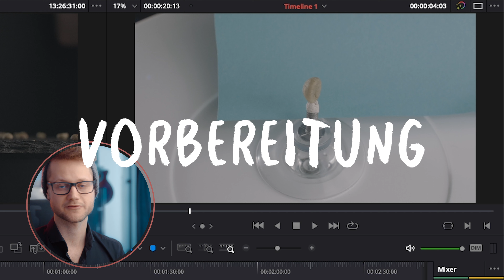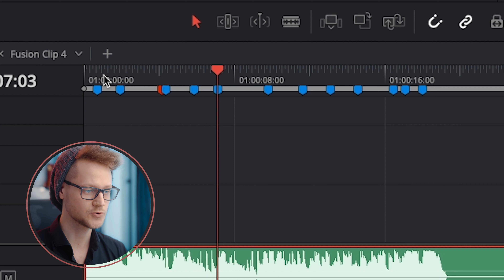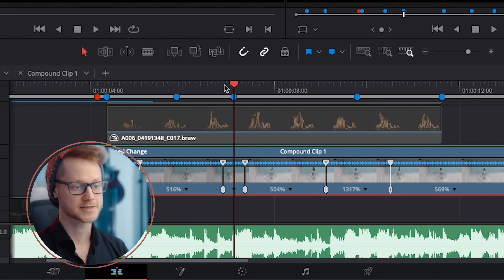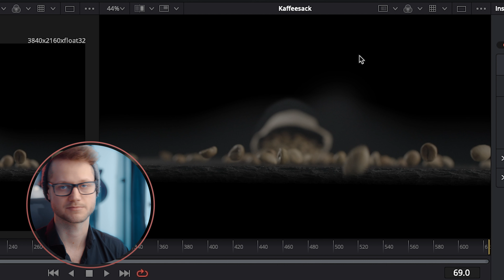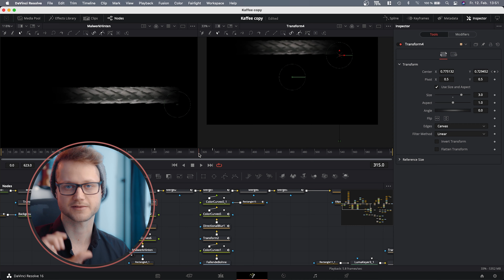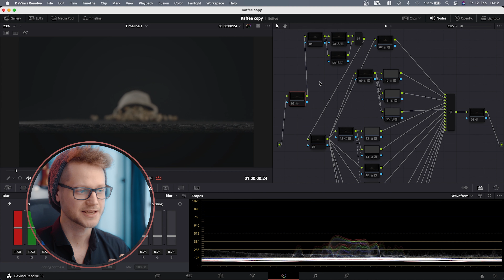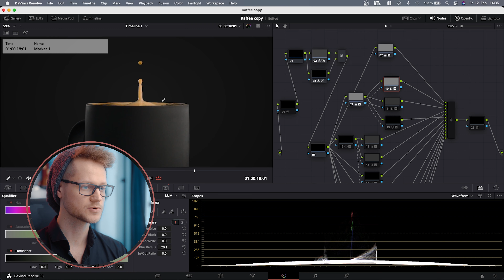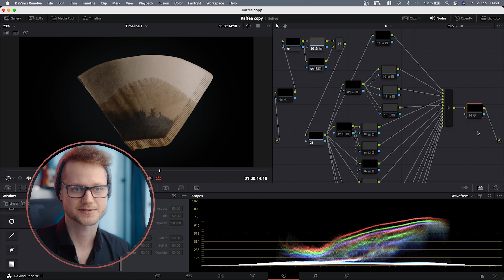◣ Produktvideo Animation◥ DaVinci Resolve und Fusion in der Praxis | Produktvideo Challenge ⌜EP 7.2⌟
Wenn dir der Kanal gefällt, dann teile auch gerne, was das Zeug hält!

Seitdem wir unseren Kaffee Werbespot veröffentlicht haben, werden wir auf YouTube und Instagram immer wieder eine Sache gefragt: Ob wir dazu ein in-depth VFX Breakdown von der Postproduktion machen können.
Hier ist unsere Antwort darauf.

Daher viel Spaß beim Schauen und Mitmachen.

__ZEITSTEMPEL_______________________________________

0:00 Begrüßung
0:21 Intro
0:24 Projekt vorbereiten
0:55 Vorbereitung - Fallende Bohne ausschneiden
3:37 Vorbereitung - Übergang der fallenden Bohne
4:35 Das Videoediting - Timing durch Musik
5:55 Das Videoediting - Clips zeitlich anpassen
9:55 Die Animationen - kurze Einleitung
10:14 Die Animationen - Kaffeesack
11:54 Die Animationen - fallende Bohne
11:21 Die Animationen - kurze Einleitung
13:01 Die Animationen - Feuerebene
14:04 Die Animationen - Malwerk
16:37 Die Animationen - Filter
17:18 Die Animationen - Tasse
18:23 Das Color Grading - Vorbereitung
20:52 Das Color Grading - Kaffeesack
21:36 Das Color Grading - Kaffeeschaum
22:56 Das Color Grading - Der Look
23:54 Das Color Grading - Tasse
24:24 Das Color Grading - Feuer
24:57 Das Color Grading - Malwerk
25:21 Das Color Grading - Filter
26:03 Das Color Grading - Filmrauschen
26:43 Verabschiedung
27:15 Outro

__DAS EQUIPMENT____________________________________

YOUTUBE AUSRÜSTUNG:
Kamera (Sony Alpha 6400)
Objektiv (Sony 35 mm SEL-35F18)
Mikrofon (Rode VideoMic Pro+)
Audioaufnahmegerät (Zoom H6 )
Kamera Gimbal (Zhiyun Crane 2)

PRODUKTVIDEO AUSRÜSTUNG:
Kamera (Blackmagic URSA Mini Pro 4.6K G2)
Slider (edelkrone SliderPLUS)
Motorisiertes Tischgestell (Flexispot ED2B)

LICHT:
LED-Videoleuchte (Godox SL-60W)
Octabox (GODOX Softbox 120cm Octabox)
Softboxen (Geekoto 50x70cm Softboxen)
Reflektoren (Neewer 5-in-1-Reflektor)

STATIVE:
Neewer 90090991 Lampenstativ, 2 Stück
Walimex Pro WT-806 Lampenstativ 3er Set

DIES UND DAS:
Magicarm (Tough Friction Arm)
Spiegelnde Oberfläche (4mm Acrylglas Platte)
Angelschnur (Sicai-Nylon-Angelschnur, 500 m)
Klebeknete (Tesa Tack Klebeknete)
Elektrischer Drehteller (PrimeMatik)
Saugnäpfe (Saugnäpfe Ø40mm mit Rändelmutter)

__SOCIAL MEDIA______________________________________